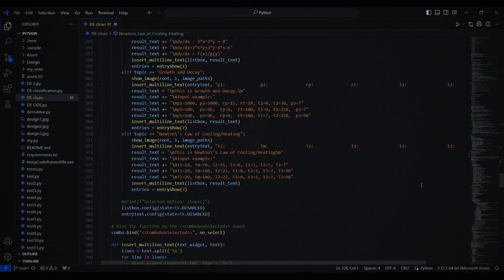Our Differential Equation using Tkinter Python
Reason why I'm inactive

Github Source link is not post here due to wait 2 months to verify